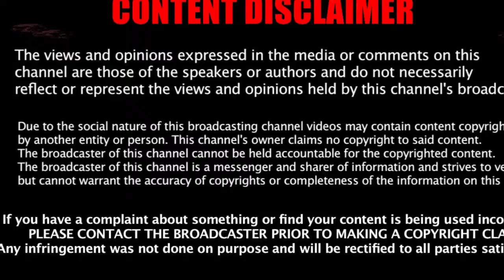MDPCNEWS/KGF MLA ROOPAKALA SASHEEDAR VISITED NEWLY CONSTRUCTION OF MINI VIDHANA SOUDHA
MDPCNEWS/KGF MLA ROOPAKALA SASHEEDAR VISITED NEWLY CONSTRUCTION OF MINI VIDHANA SOUDHA. SHIFTING OF KGF SP OFFICE KGF ISSUE OF DAMAGED ROAD KGF NEW ARTO BUILDING ISSUE